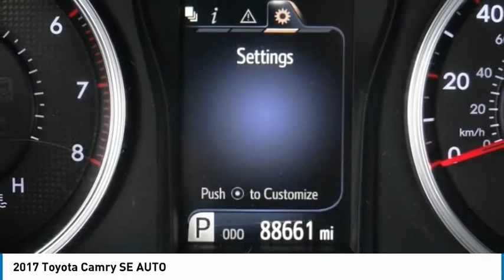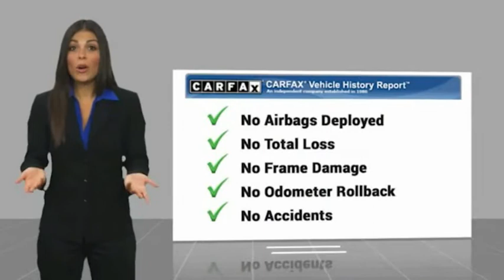2017 Toyota Camry ORANGE TUSTIN PLACENTIA FULLERTON ORANGE COUNTY 00R14428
2017 Toyota Camry SE AUTO

Villa Ford
2550 N. Tustin St.

VILLA FORD PROUDLY SERVICING ORANGE, TUSTIN, PLACENTIA, FULLERTON, ORANGE COUNTY, & SURROUNDING SOUTHERN CALIFORNIA LOCATIONS. THIS SILVER 2017 Toyota CAMRY IS EQUIPPED WITH A Engine: 2.5L I-4 DOHC SMPI, AUTOMATIC TRANSMISSION, AND RECEIVES AN ESTIMATED 24 City/33 Hwy MPG. CONTACT VILLA FORD AT TO SCHEDULE A TEST DRIVE AND TAKE THIS 2017 Toyota CAMRY HOME TODAY, OR VISIT OUR SHOWROOM CONVENIENTLY LOCATED AT 2550 N. TUSTIN ST. ORANGE, CA 92865. STOCK #: 00R14428 | 2017 Toyota Camry SE Auto AIR CONDITIONING POWER WINDOWS TRACTION CONTROL 2017 Toyota CAMRY SE AUTO Recent Arrival! CARFAX One-Owner. Backup Camera, Black w/Fabric Seat Trim, 4-Wheel Disc Brakes, ABS brakes, Air Conditioning, Alloy wheels, Brake assist, Bumpers: body-color, Driver door bin, Driver vanity mirror, Electronic Stability Control, Exterior Parking Camera Rear, Fabric Seat Trim, Four wheel independent suspension, Front Bucket Seats, Front Center Armrest, Illuminated entry, Leather steering wheel, Outside temperature display, Passenger door bin, Power door mirrors, Power driver seat, Radio: Entune Audio, Rear side impact airbag, Rear window defroster, Remote keyless entry, Speed-sensing steering, Split folding rear seat, Sport steering wheel, Steering wheel mounted audio controls, Tachometer, Telescoping steering wheel, Traction control. SE 2017 Camry Toyota FWD 6-Speed Automatic Clean CARFAX. Celestial Silver Metallic 2.5L I4 SMPI DOHC 4D Sedan 24/33 City/Highway MPG Awards: * 2017 KBB.com 10 Best Used Cars Under $20,000 * 2017 KBB.com 10 Most Comfortable Cars Under $30,000 * 2017 KBB.com 10 Best Sedans Under $25,000 * 2017 KBB.com Best Resale Value Awards * 2017 KBB.com 10 Most Awarded Brands Only $500 Down (OAC). Over 150 pre-owned vehicles available. STOCK #: 00R14428 | VIN: 4T1BF1FK4HU811791 | 2017 Toyota Camry SE Auto AIR CONDITIONING POWER WINDOWS TRACTION CONTROL Villa Ford